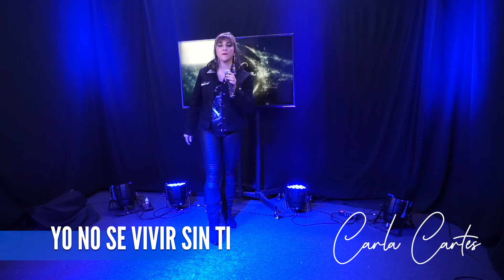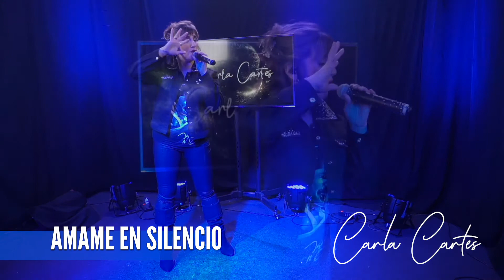Show Dia Del Amor - Carla Cartes